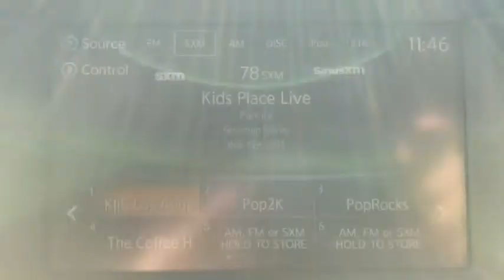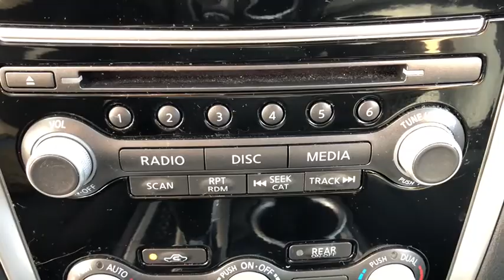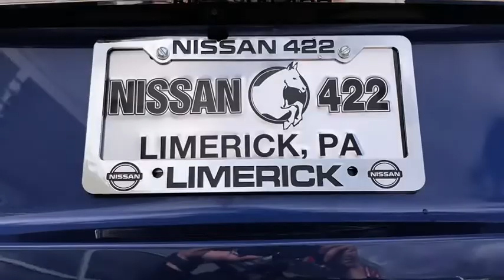2017 Nissan Pathfinder Pottstown, Royersford, Phoenixville, Collegeville, Reading, PA L918Q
Caspian Blue Used 2017 Nissan Pathfinder available in Pottstown, Pennsylvania at Nissan 422 of Limerick. Servicing the  Royersford, Phoenixville, Collegeville, Reading, PA area.

Certified. CARFAX One-Owner. 2017 Nissan Pathfinder S S 4WD CVT with Xtronic V6 *Vehicle must be financed with dealer to receive the internet price, rebates, and incentives.*, *Internet Price assumes $450 NMAC CPO Rebate.*, *NMAC CPO Rebate requiries financing through NMAC at standard interest rates.*, *Dealer is not responsible for pricing errors. Final vehicle price is determined at final sale.*, *Part of the Bush Loyalty Program*, 4WD.19/26 City/Highway MPGNissan Certified Pre-Owned Details:* Warranty Deductible: $100* Vehicle History* Includes Car Rental and Trip Interruption Reimbursement* Limited Warranty: 84 Month/100,000 Mile (whichever comes first) from original in-service date* Transferable Warranty* Roadside Assistance* 167 Point InspectionAwards:* 2017 KBB.com 12 Best Family CarsSee the rest of our inventory at NISSAN422OFLIMERICK.COM.